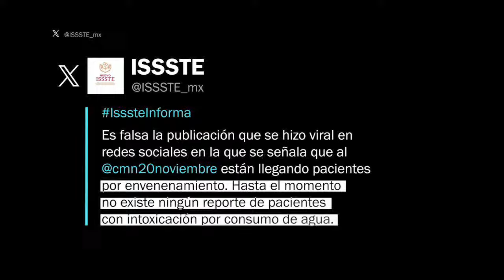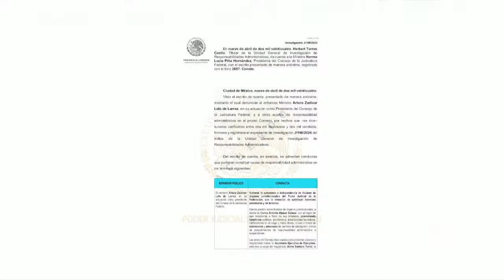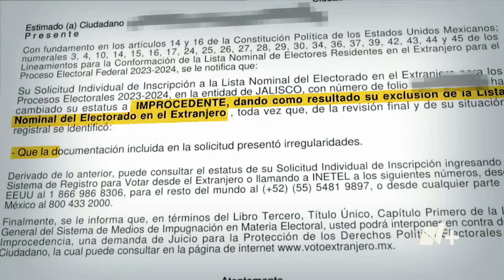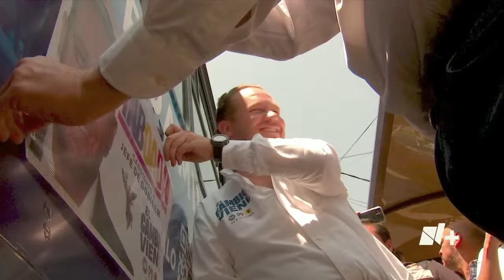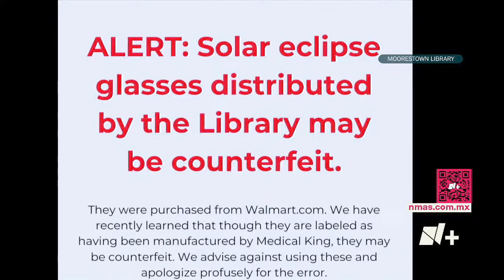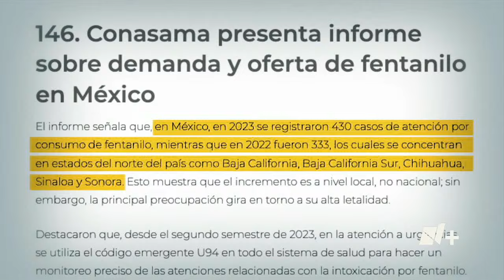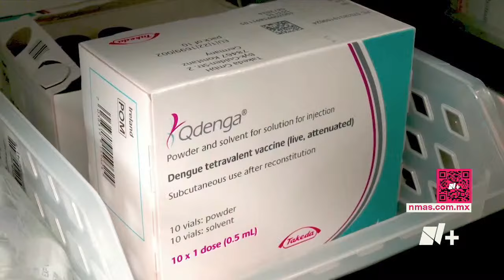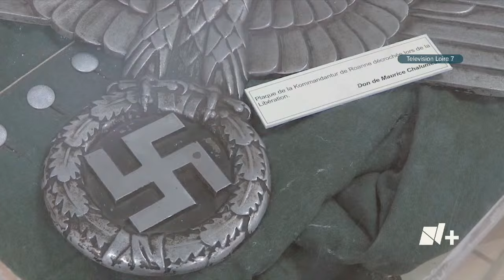Surgen más imágenes del intento de desalojo en la Cuauhtémoc / En Punto - 12 de abril 2024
Plantón permanente por agua contaminada, anuncian vecinos de la alcaldía Benito Juárez | Surgen más evidencias del intento de despojo de un edificio en la alcaldía Cuauhtémoc. Toda la información esta noche EnPunto con José Luis Arévalo.